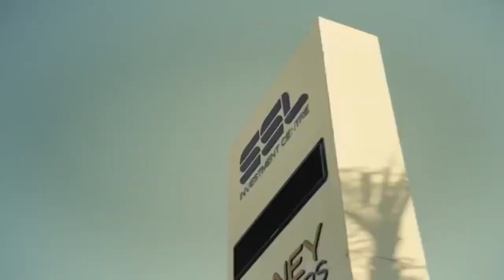Wow/Can’t Believe Gage Address Alkaline from all these year